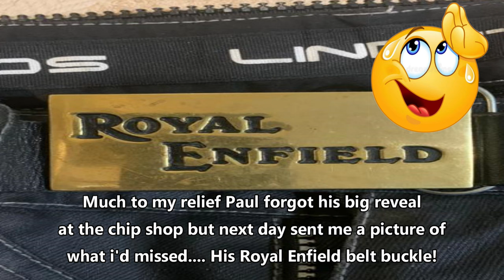Broadway (Cotswolds not New York) Evening Ride Out - Yamaha Tracer 9 GT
Taking advantage of the short spell of clement weather Paul planned a midweek evening ride out to Broadway in the idyllic Cotswolds and
 invited Paul and myself along for the ride. I took the Yamaha Tracer 9 GT.

Stunning ride down the picturesque town of Broadway in the Cotswolds, taking in some glorious countryside and passing through numerous small villages unspoilt by progress. The chain worked well having ironed out few teething problems. Stopped off in Broadway for Fish Chips and minted mushy peas from Russells Fish and Chip restaurant.

An interesting ride back with the sun low in the sky causing a few blinding episodes to deal with to contend with. But the hue created across the landscape by the sun going down more than made up for inconvenience of momentary blindness 😊

===Music===
Drive On – A Month of Sleep